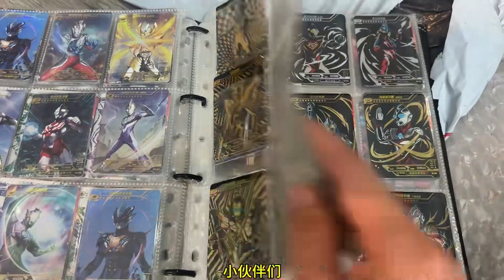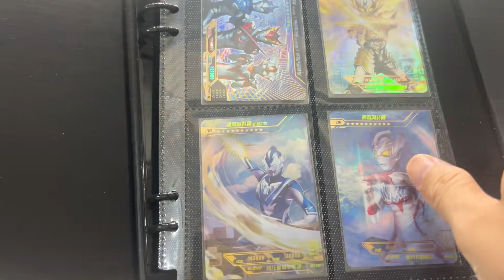麦克思捡到一本卡册，太过瘾了吧。